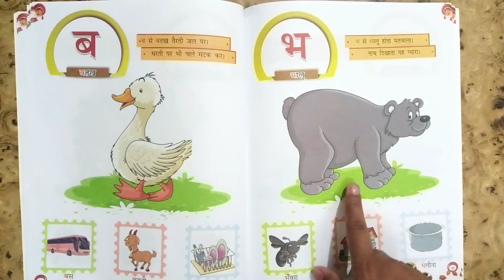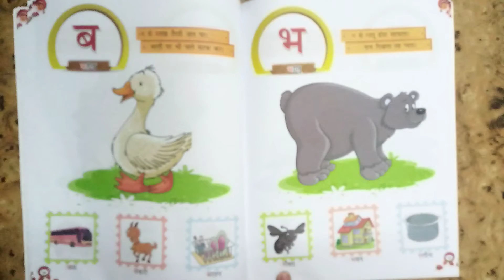Class Nursery Subject Mathematics by Neha Ma'am 22-oct-2020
Online Classes Session 2020-21 New Session July Month "Class Nursery Subject Mathematics by Neha Ma'am 22-oct-2020